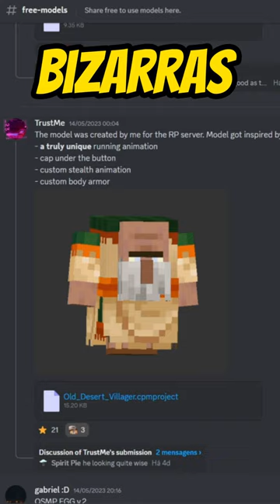a nova forma de criar skins no minecraft😲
link do discord do mod e do mod no comentário fixado